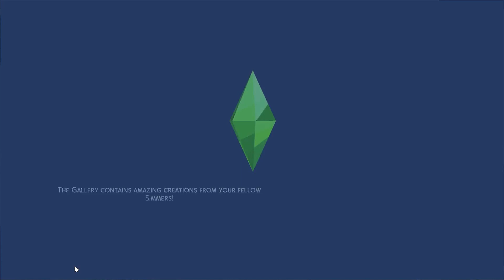Another Baby or finally BABIES?! l Ep.12 l Let's Play The Sims 4: 100 BABY / INFANT CHALLENGE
100babychallenge sims4 sims4challenge In this episode of the 100 baby challenge, we are getting through our most recent pregnancy to hopefully have TWINS now that we have the on-ley-line lot trait on our new house! Trying to get the rest of our kids aged up and the heck out of our house! Well... except for the oldest... we want her to stay and help!

* Original Sim 4 100 Baby Challenge Rules written by Snarky Sims. Click the following link if you would like to view them. They have been updated for infants/growing together:

Find me on the gallery: EA ID = Cereal Simmer